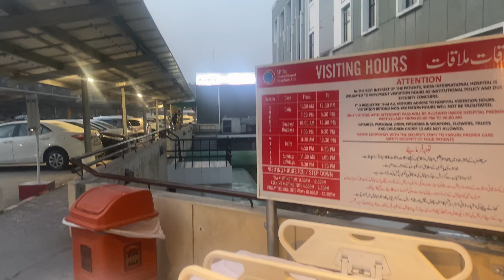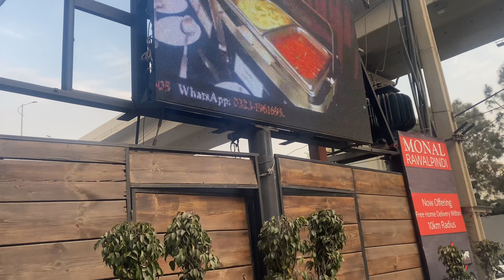One of the best doctor ⭐️/ My reports are clear ?? Monal hi tea with family / Shifa international